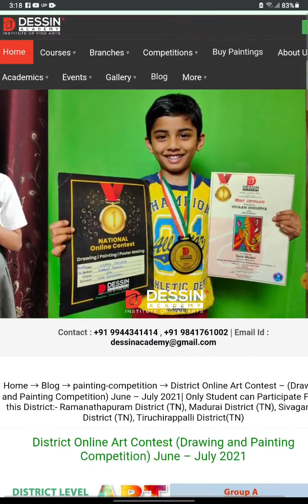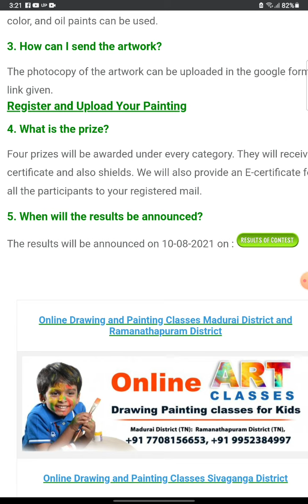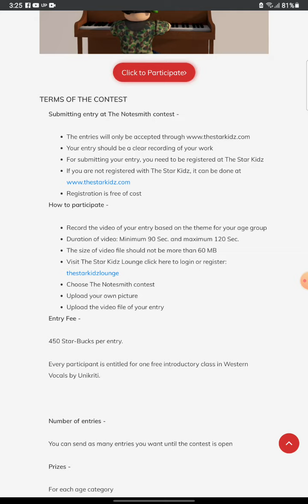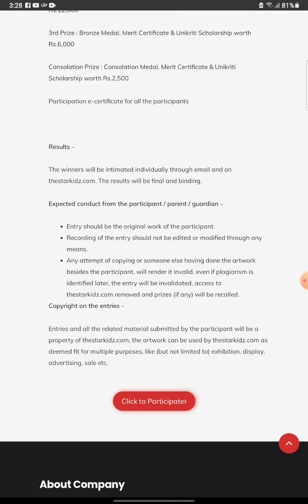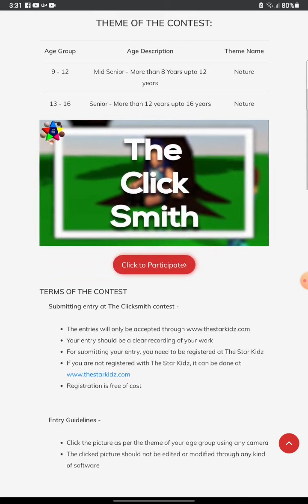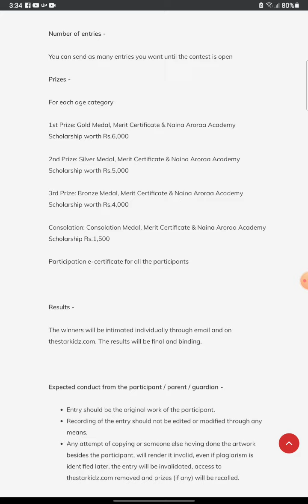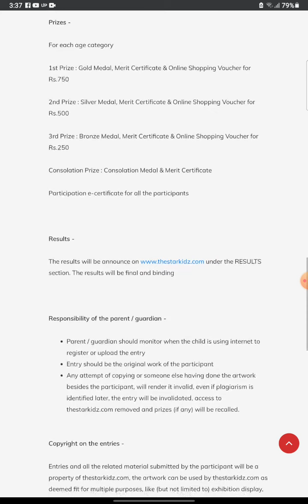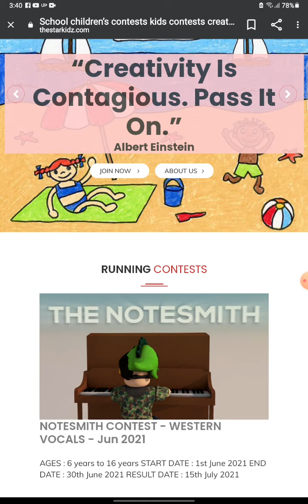Free Online Drawing Competitions 2021 With Many Prizes